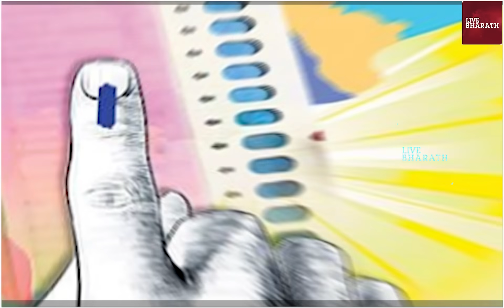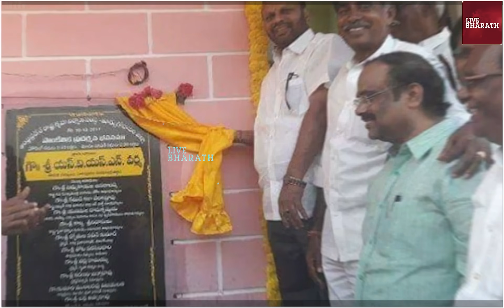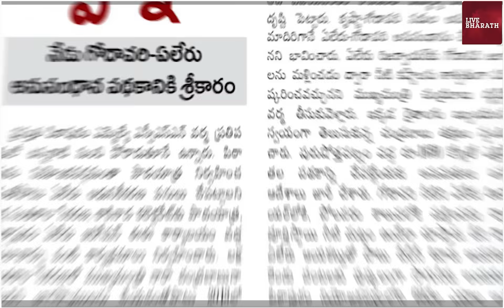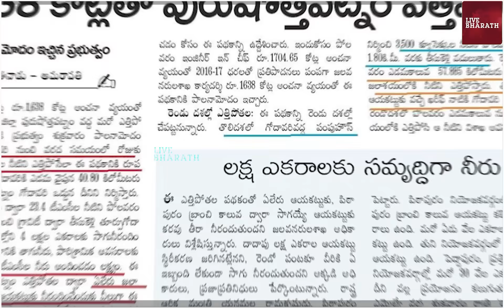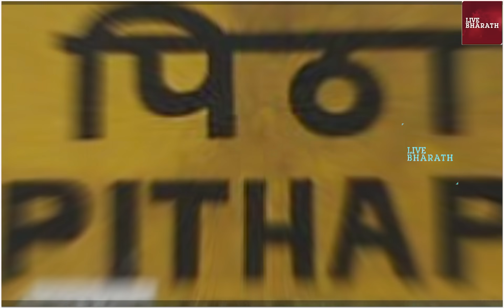పిఠాపురం వర్మ ప్లాన్ ఇదేనా?|SVSN Varma Biography| real story| Pithapuram| Pawan Kalyan|assets|family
Pithapuram TDP Activists Sensational Comments on Pawan Kalyan | SVSN Varma |@SakshiTV
భగ్గుమన్న పిఠాపురం Rajesh Mahasena Reaction on Pithapuram TDP EX MLA Varma Comments on Pawan Kalyan
rajeshmahasena varahinews pawankalyan Varahi News,Varahi Public Talk,Political Prasad,ap public opinion on 2024 election,ap public talk 2024 election,Rajesh Mahasena Reaction on Pithapuram TDP EX MLA SVSN Varma Comments on Pawan Kalyan,Pithapuram TDP EX MLA SVSN Varma Comments on Pawan Kalyan,పిఠాపురంలో పవన్ పోటీ చేయడం పై టీడీపీ వర్మ సంచలన వ్యాఖ్యలకు రాజేష్ మహాసేన కౌంటర్,పవన్ పోటీ తో భగ్గుమన్న పిఠాపురం టీడీపీ
Pithapuram SVSN Varma Serious Warning to Pawan Kalyan 🔴LIVE | పవన్ ని ఓడిస్తా | Chandrababu | RTV
పిఠాపురంలో బిగ్ టర్న్ LIVE | Pawan Kalyan | Ex MLA SVSN Varma | Pithapuram Politics | Ntv
Pithapuram Ex MLA SVSN Varma Reacts On Pawan Kalyan Decided To Contest From Pithapuram As MLA
Pithapuram Ex MLA SVSN Varma Reacts On Pawan Kalyan Decided To Contest From Pithapuram As MLA,TDP Ex MLA Svsn Varma About Pawan Kalyan,Svsn Varma Reacts On Pawan Kalyan Decision,Pawan Kalyan,Pithapuram Peopl About Pawan Kalyan,Pawan Kalyan Latest news,AP Politics,AP Latest News,Telugu Cinema Brother
S.V.S.N.Varma Exlusive Interview With RadhaKrishna l Pithapuram TDP Ex-MLA
Pithapuram MLA S.V.S.N. Varma || Special Ground Report
Pithapuram MLA S.V.S.N. Varma,MLA S.V.S.N. Varma,S.V.S.N. Varma,focus on S.V.S.N. Varma,special focus on S.V.S.N. Varma,Report on S.V.S.N. Varma,Special Report on S.V.S.N. Varma,Ground Report MLA S.V.S.N. Varma,Special Ground Report,focus on Pithapuram,MLA Graph,NTV
Pawan Kalyan Pithapuram నుంచి పోటీ చేస్తారన్న ప్రకటనతో భగ్గుమన్న అసమ్మతి | SVSN Varma | TDP
పిఠాపురం టీడీపీ ఇంచార్జ్ వర్మ సస్పెండ్..! | TDP Reacts On SVSN Varma Suspend Letter goes Viral